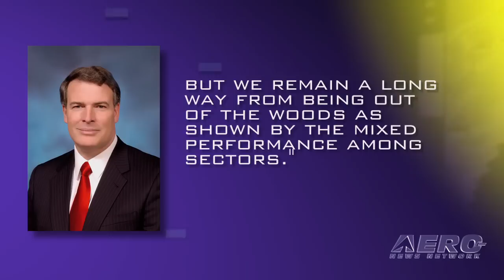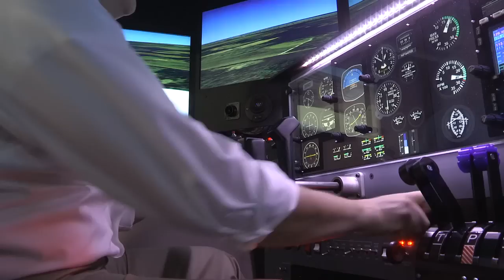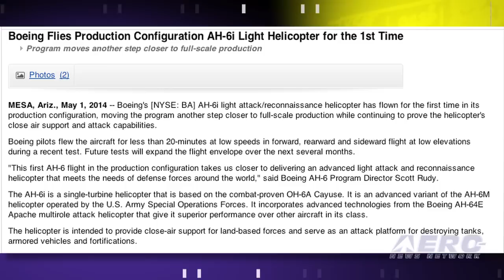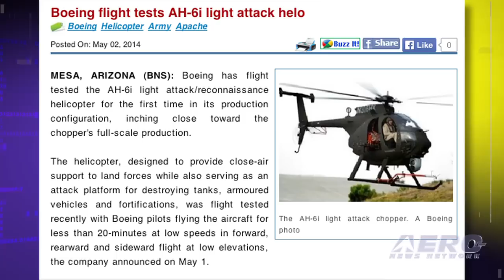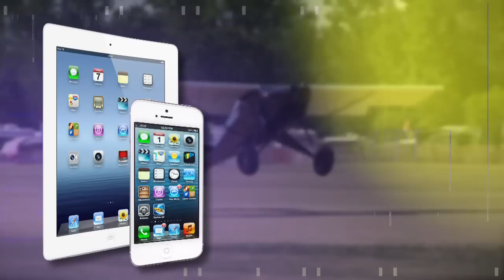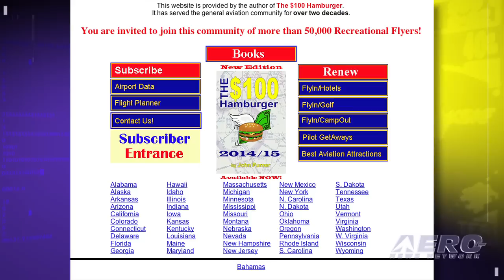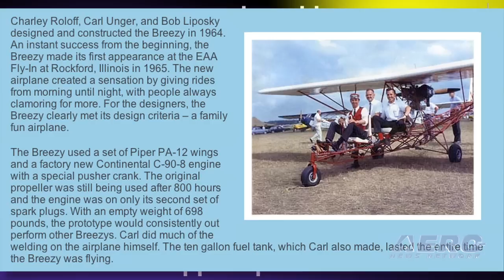Airborne 05.02.14: GAMA's 1Q/14 Sales, Quicksilver's S-LSA Is Legal, FAA v UAVs--Again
Also: Boeing AH-6i Helo, Barnstorming: FAA and Navy Idiocy, $100 Hamburger Report, Calling All Breezys!

The General Aviation Manufacturers Association (GAMA) released the industry's airplane shipments and billings for the first quarter of 2014. The total worldwide general aviation (GA) airplane shipments increased 11.9 percent. Billings for GA airplanes totaled $5.1 billion in the first quarter, up 9.0 percent from the same period last year. Let the fun begin! The FAA has informed Quicksilver Aeronautics that their audit to produce the Sport 2S model as a Special Light-Sport Aircraft has been satisfactorily concluded. The model will officially be marketed as the Sport S2SE. The FAA is looking into the use of a UAV by a storm-hunter who also works as a journalist to get aerial photos and video of the damage caused by Sunday's tornado that tore through the area. Forbes relays a report from The Arkansas Gazette indicating that FAA spokeswoman Lynn Lunsford said the agency is "looking into" reports that television station KATV had used a UAV to get aerial video of the damage caused by the storm. All this... and MORE in today's episode of Airborne!!!

Airborne 05.02.14 is chock full of info in this thrice-weekly news period ending Friday, May 2nd, 2014... Presented by Aero-TV veteran videographer and Airborne Host Ashley Hale, and supported by ANN CEO/Editor-In-Chief Jim Campbell, Chief Videographer Nathan Cremisino, and Aero-Journalists Tom Patton, and Earl Downs, this episode covers:

GAMA Announces First Quarter 2014 Airplane Shipments And Billing Numbers
Quicksilver Earns FAA Acceptance For SLSA
First Flight: Boeing Production Configuration AH-6i
FAA Investigates UAV Use In Aftermath Of Arkansas Tornado
Barnstorming: Eating Our Young... Recent Actions by The Navy and the FAA Make Aviation Look Foolish and Petty
Top Airport Eateries Named By '$100 Hamburger' Website
Calling All Breezys: Help Honor The Breezy's 50th Anniversary